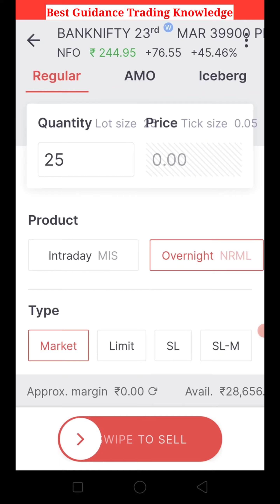Bank Nifty Option Trading Live Trade || Trade Report video|| Best Guidance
Copyright: This Video is not paid promotional content video.All the Content of this Channel is created for education and information purpose for our lovely viewers and subscribers our channel creator team. All content created is with best of our knowledge of our creators. Request to all of our viewers and subscribers,Please don't copy or use any video or part of video from channel without the our permission.

       Please follow us and Join us on